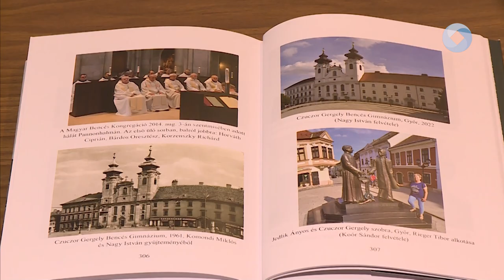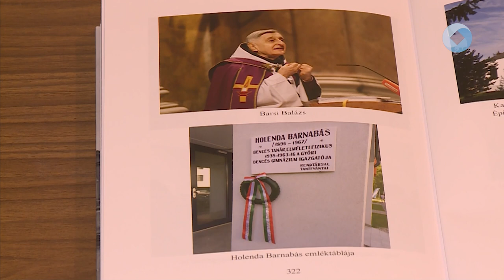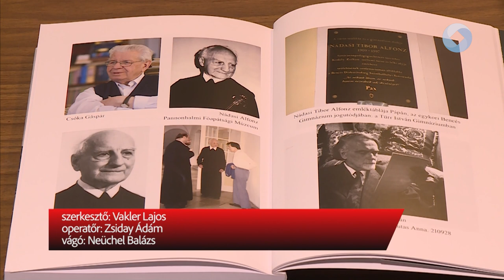Hagyatékból örökség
A Szent István Művelődési Házban mutatták be Cs. Varga István: Hagyatékból örökség című kötetét. A könyvben a József Attila-díjas irodalomtörténész a bencés rend történetét tárja olvasói elé.